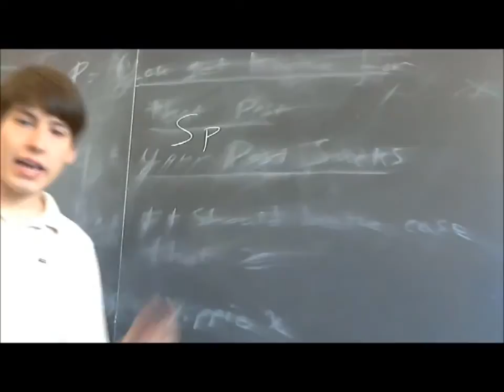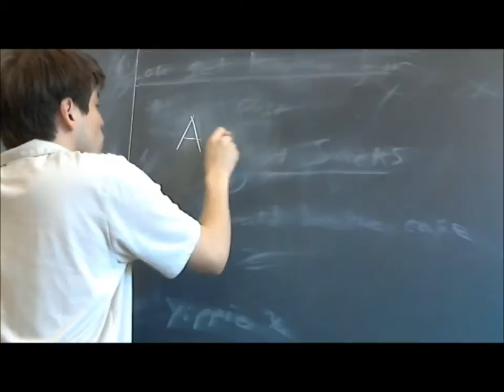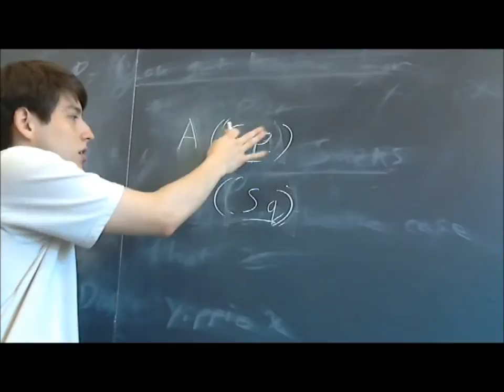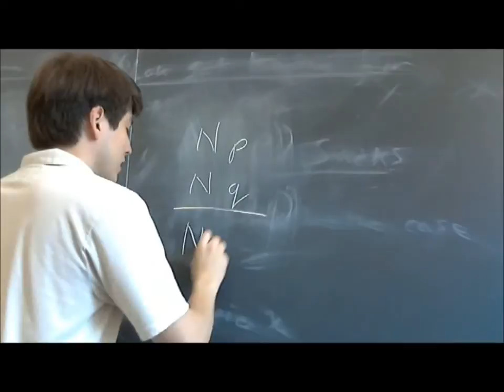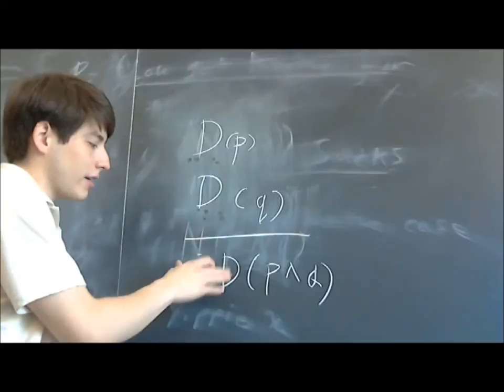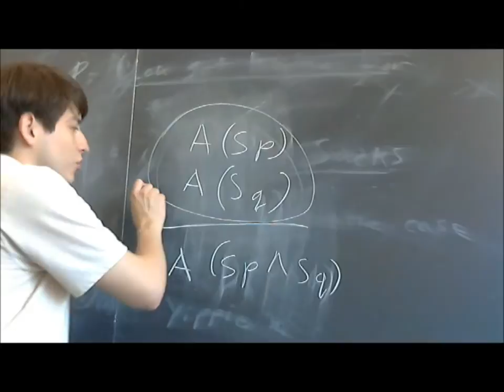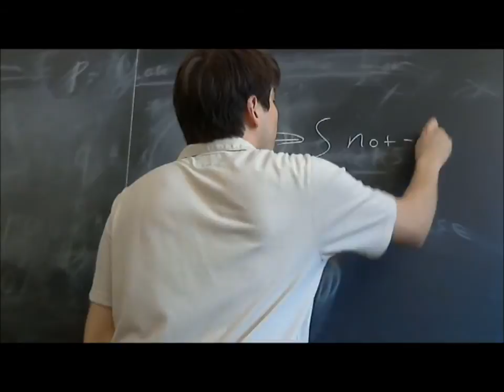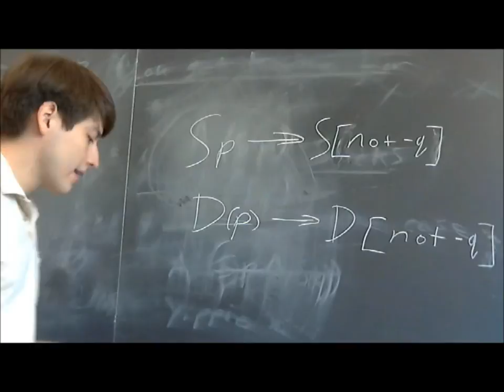Lecture 1.3: The Frege-Geach Problem Explained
Symbols from the last video:

p = you get karma for that post.
q = your post sucks
Sx = It should be the case that x
A(x) = I assert that x or 'hey, x'.
D(x) = I desire that x or 'yippie, x'.

Note that Searle uses the following symbols instead of mine. I think mine are easier to understand:

├ x = A(x)
*x = D(x)

The frege-geach problem, as summarized in the subreddit:

1. Ethical terms like 'should' and 'ought' behave like logical operators.
2. Attitude-expressive terms and prescriptive phrases like "hoorah" and "Come on" do not behave like logical operators.
3. Logical operators are truth-functional.
4. If a term behaves like a truth-functional operator, it is truth-functional.
5. Ergo ethical terms are truth-functional.

This video deals with two ways of showing that premise 1 is true. The first way relies on conjunction, the second on conditionals.

In the video I talk about how the operator 'necessary' can be used as an example of a normal logical operator using this example:

p = you fall out the window
q = you break your legs.
Nx= Necessarily x

1. Np
2. Nq
3. Therefore, N(p^q)

The IEP article on non-cognitivsm contains more on illocutionary acts and how they can be applied to understanding of non-cognitivism